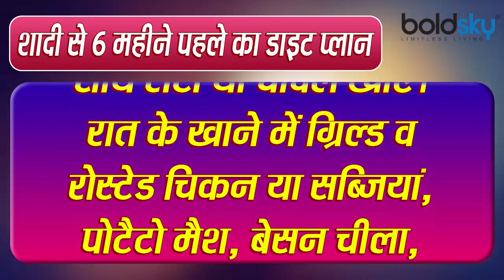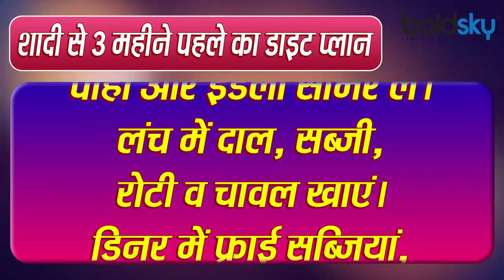Marriage में चाहिए Perfect Figure तो अपनाएं ये Diet Plan, मिलेगी Glowing Skin | Boldsky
The wedding season is in full swing. Before marriage, girls are most worried that they should not be too thick in a lehenga. In this affair, the girls skip a meal before marriage or start doing hard workouts, but this only brings weakness in the body and the face glow is also lost. Today we will tell you about the special diet, by which you can get the desired figure by following wedding dates

शादी का सीजन जोरों-शोरों से चल रहा है। शादी से पहले लड़कियां को सबसे ज्यादा इस बात की टेंशन होती है कि कहीं वह लहंगे में ज्यादा मोटी ना लगे। इसके चक्कर में लड़कियां शादी से पहले एक समय का खाना छोड़ देती हैं या हार्ड वर्कआउट करने लगती हैं लेकिन इससे शरीर में सिर्फ कमजोरी आती है और चेहरे का ग्लो भी छिन जाता है। आज हम आपको बताएंगे स्पेशल डाइट के बारे में बताएंगे, जिससे वेडिंग डेट्स के हिसाब से फॉलो करके आप मनचाहा फिगर पा सकती हैं।